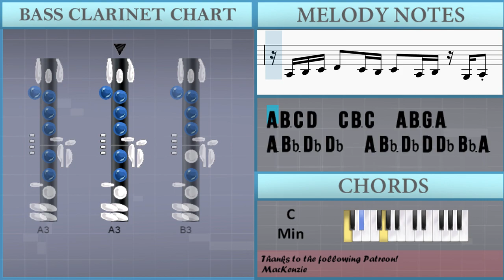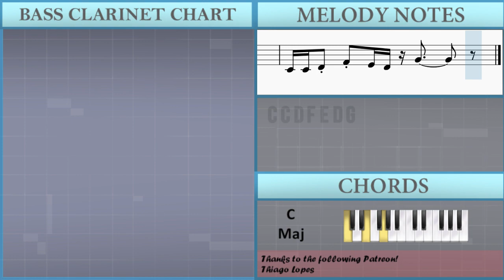SUPER EASY: How to play Camel by Camel by Sandy Marton on Bass Clarinet (Tutorial)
Comment and let us know how the videos have helped you. It keeps us going! :)The easiest way to learn how to play Camel by Camel (SUPER EASY) by Sandy Marton on the bass clarinet. It's a bass clarinet tutorial for Camel by Camel (SUPER EASY) by Sandy Marton.

EasyMusicLesson teaches you to play the your favorite instrument, through easy and simple animation so that you too can learn how to play Camel by Camel (SUPER EASY) by Sandy Marton on the bass clarinet easily. A bass clarinet tutorial with visual animation graphic.

Chords of Bass Clarinet arrangement:
C Min   C Min   C Min   C Min   G Maj   Eb Maj   F Maj   C Maj
G Aug 7   Eb Maj   F Maj   C Maj   G Aug 7   Eb Maj   F Maj
C Maj   G Aug 7   Eb Maj   F Maj

Melody notes of Bass Clarinet:
A3 B3 C4 C4   A3 B3 C4 D4 C4 B3 C4   A3
A3 B3 C4 D4   C4 B3 C4   A3 B3 G3 A3
A3 Bb3 Db4 Db4   A3 Bb3 Db4 D4 Db4 Bb3 A3
C4 C4 D4 F4 E4 D4
C4 C4 D4 F4 E4 D4 G4